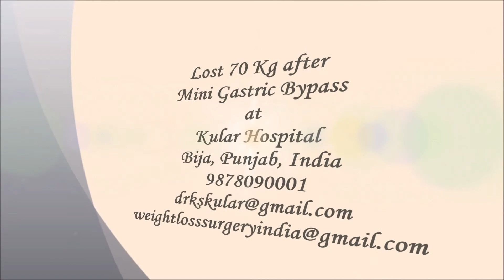Lost 70 Kg after Bariatric surgery| Best Bariatric surgeon in India|Punjab|Dr. Kular